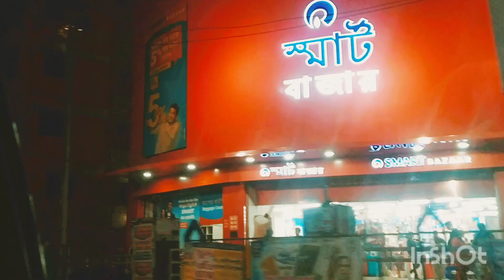January 19, 2023 Aber asusto hoa porlo.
Aber asusto hoa porlo.myfirstvlog villagevlog sayantani daily vlogs indian vlogs kolkatavlog @ManojDey @msfamily2580